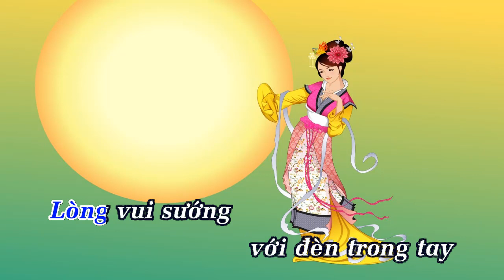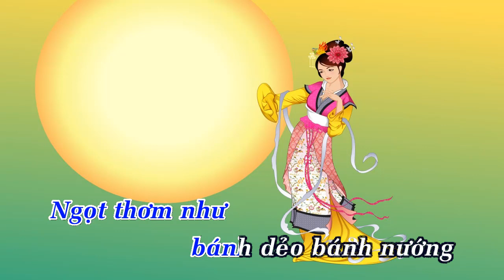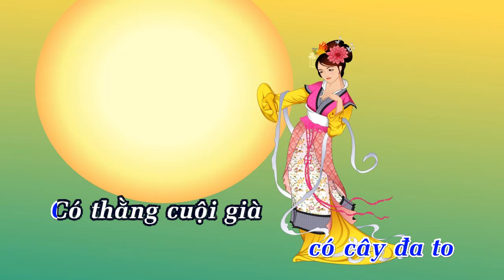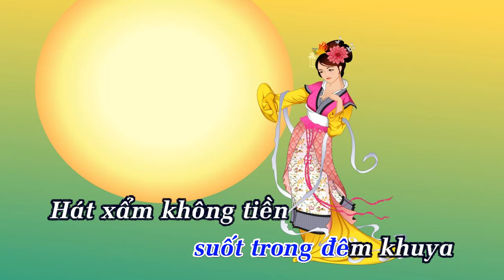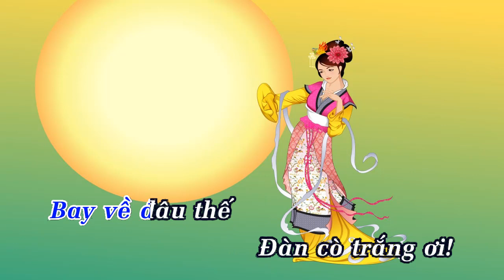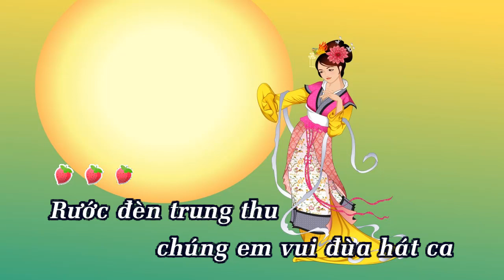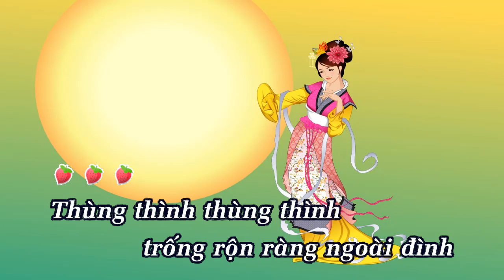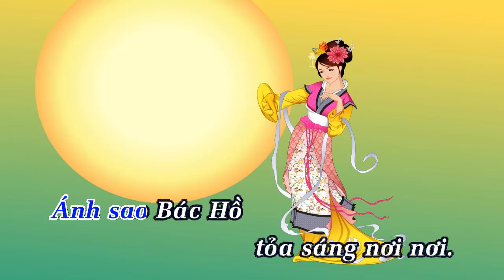Liên khúc rước đèn tháng 8 karaoke remix